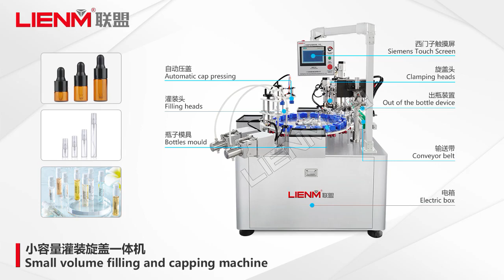Small volume perfume filling and capping pressing machine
Best regards
Cindy
Guangzhou Lianmeng Machinery Equipment Co., Ltd